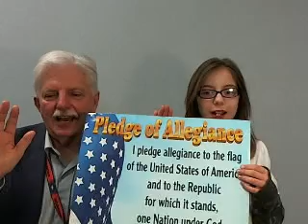SCE Announcements 05 08 2013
Track meet today at SCE, field events start at 4:30 and running events start at 5:00.